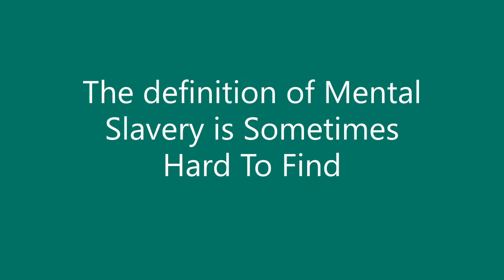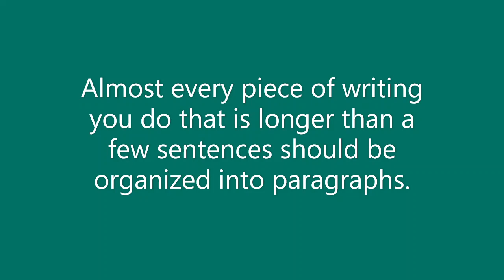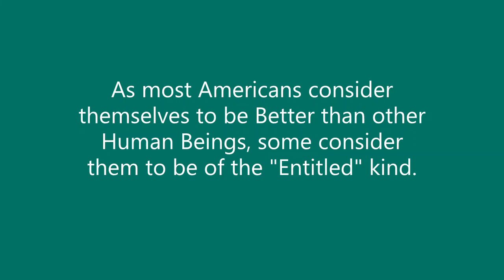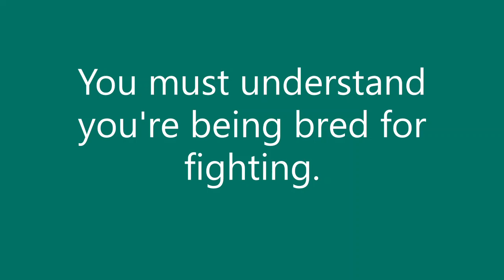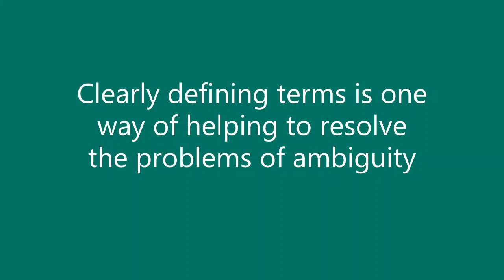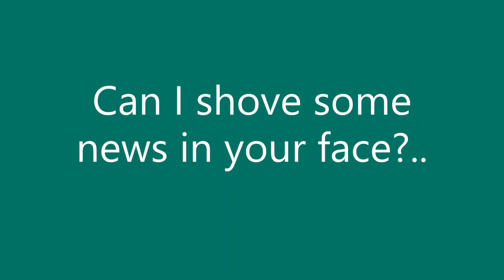Deceitfully competing for the acceptance and financing of the people (Narcissi)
Subdivisions | Government Reorganizing its Supernatural Powers
Demeanor: outward appearance, behavior or bearing..
And, a person, place, or thing..

God and the house are two, and you are?..
Get your arm off my shoulder.

Not knowing, and perfection. They won't let me stop..
  The Cranberries - Dreams (Dir: Nico Soultanakis) (Official Music Video)
    You said "they won't let you stop," but it doesn't matter, you aren't losing anything anyway, the government (Officials) are just going over & through everything you have, or have ever done, for breach of contract, fraud, negligence, the intentional or negligent infliction of emotional distress, slander, and unjust enrichment.

The Christian Science of Mathematical Values, and nothing but a fraudulent court?.
(ANSA) - ROME, SEP 16 - Pope Francis on Saturday called on believers to repent their "ecological sins". "With the help of God's grace, let us adopt lifestyles marked by less waste and unnecessary consumption," the pope said via Twitter in a post with the hashtag SeasonOfCreation. The pope has spoken out frequently about the need to combat the climate crisis. The message was posted in the run-up to the publication on October 4 of the second version of his Laudato Si' (Praise Be to You) encyclical. In the 2015 encyclical "on care for our common home", the Argentine pontiff criticized consumerism and environmental degradation, and called for action to combat global warming.

This, very much, applies to the people of the "less inclined to make money areas of the United areas for Satanic Government."..

  "I'd rather just be controlled?".. (PA Livestock?)..

      Spelling the Psychology of Sit?..

        Tom Cruz for Prez..

Now that I have accumulated more work, in my composure, I am entitled to the Hedonistic Rewards.. (Felt?)
  Please define work as not a part of the self (Composed (Rear, minus the s.)). (Exact)

Considerations, Gullibility and Acceptance.. (Perfection Polls?)..
  Creating the Enemy's hurry demeanor.. (Pitt'sburgh's diligent History?)..
    Mash's Cia Director?.. (Exploitations of Hell? (Vernac))..

Frank and a Flying German Motorhome?..
        The Royal Andalusian School of Equestrian Art
          A Dampener is a thing that has a restraining or subduing effect. "Promoting the idea that possession could be possible?"..
            "You aren't enslaved for free, you work for free"

In plain pure and simple English, if you won’t let the truth be you are an antichrist.
  ANY KIND OF DOMINATION IS THE WAY OF THE DEVIL...
    The felon government problem is too big for a large government to handle. The courts need to be placed within the cities, and have full jurisprudence jurisdiction within those cities. Banishment needs to be the only form of punishment. The cities must own all property within them, and permit the coming and going of the citizenry freely. The cities need to supply the safe environments (houses), and tranquillizer pistols for use freely while in those cities, for free to each and every individual citizen.

Problem incubate?.. (Set up to suck?)..
  No Doubt - Underneath It All ft. Lady Saw